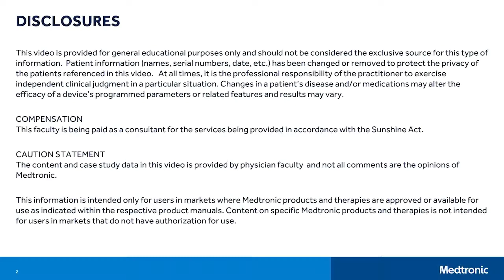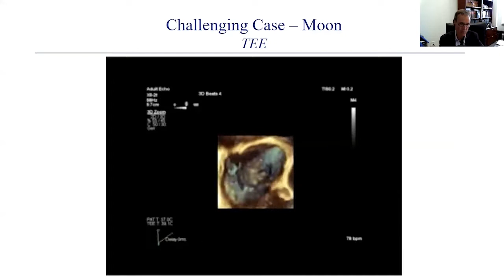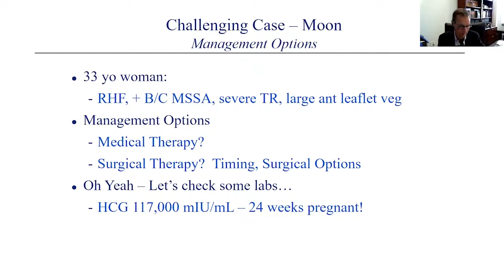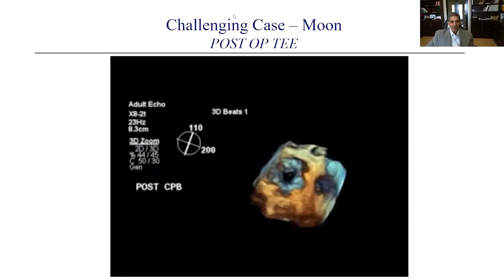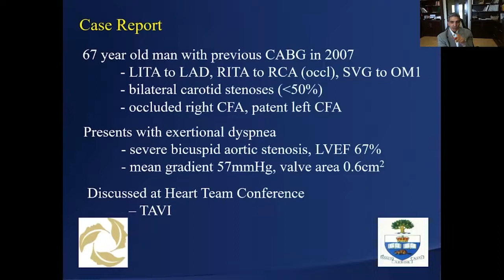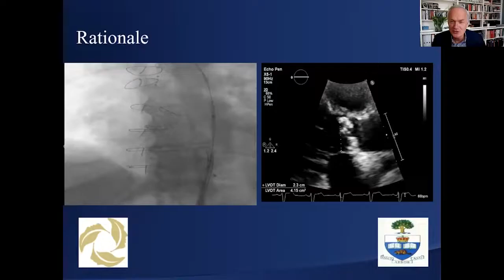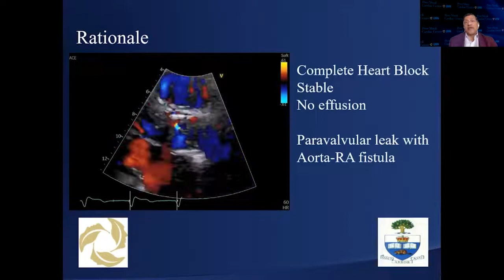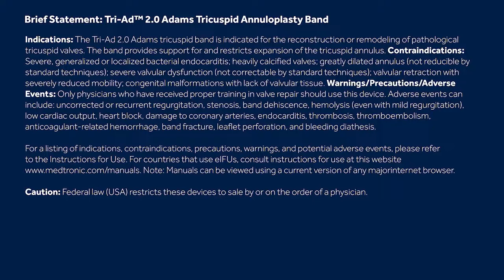Challenging Cases and Hallway Conversations: SAVR vs TAVR Decision Making - Part 1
Drs. Rao, Ailawadi, Moon and Brinkman each review a challenging case which includes much discussion regarding the pathology, imaging and pre-case planning.  Dr. Rao presented a case with extensive discussion around SAVR vs TAVR options for the patient.  An interesting tricuspid valve repair is presented by Dr. Moon.